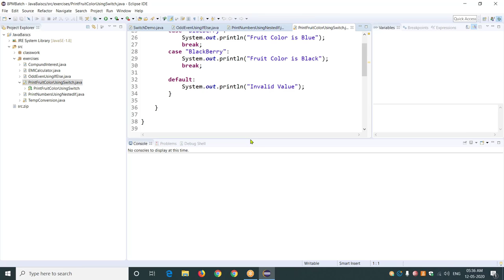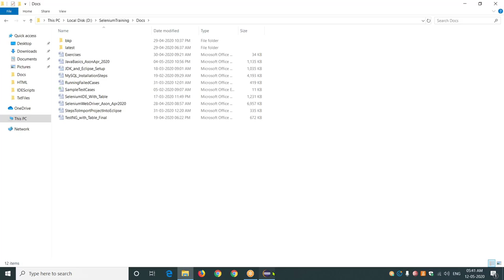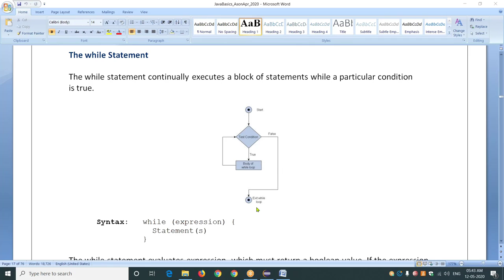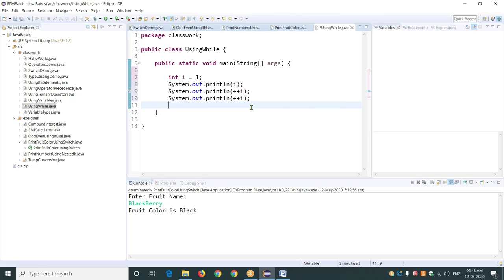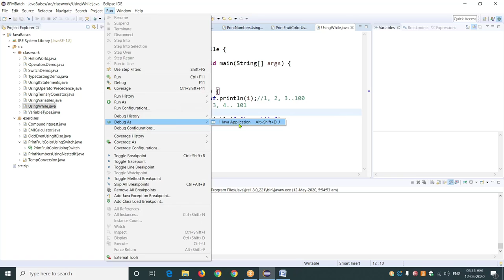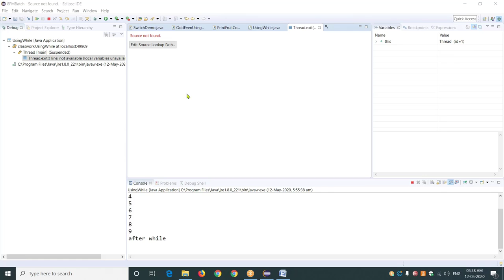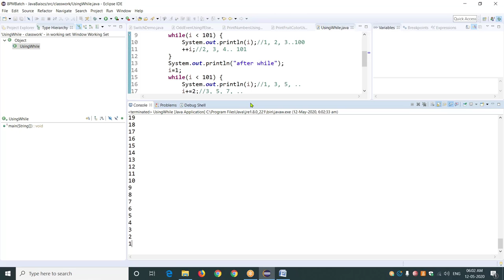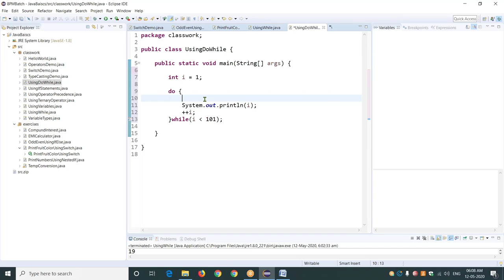Control Statements In C | Loop Control statements | H2kinfosys | Free Demo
Selenium Online Training is for Students/Non-IT beginners who wish to start a career in IT industry as a Selenium Automation Engineer.
Programmers who have the added responsibility of running tests.
If you are switching career from Manual Testing to Automation Testing.